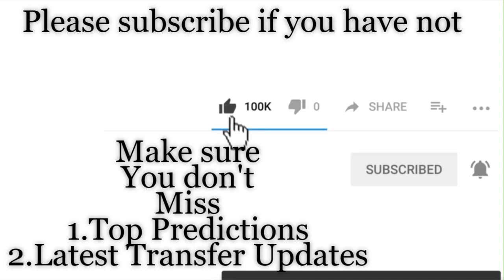Uganda vs Senegal | 2019 African Cup Of Nations Knockout Stage Predictions